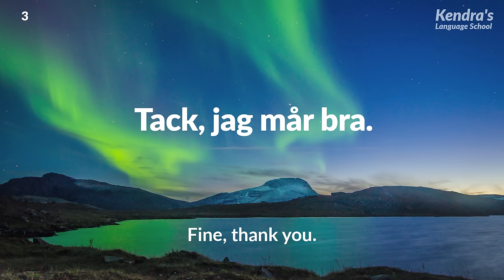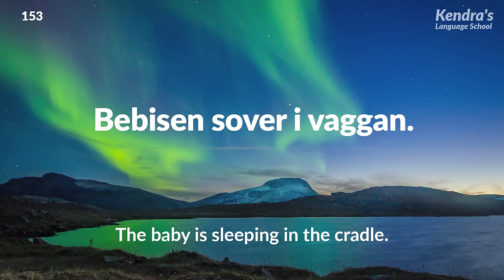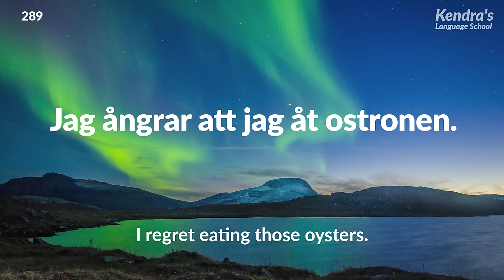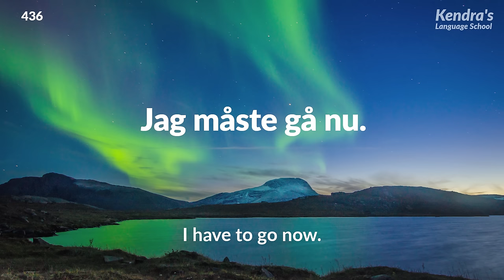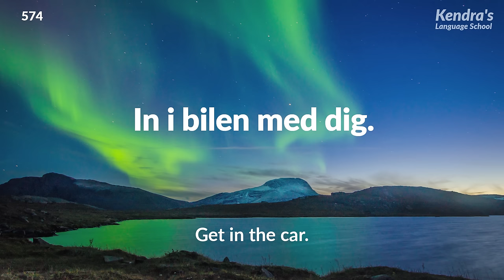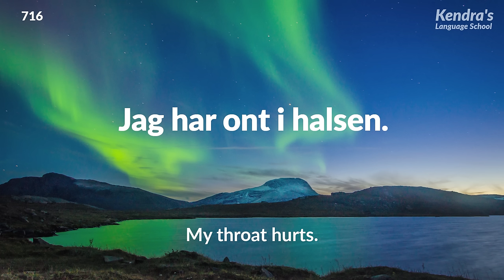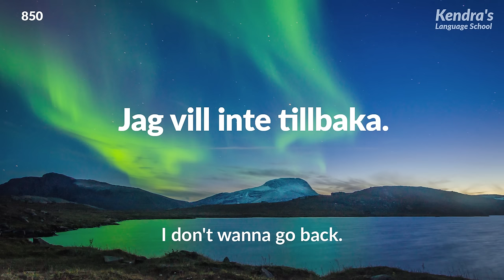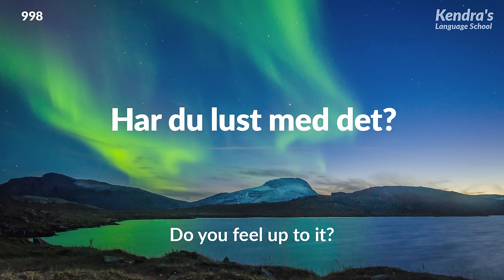1000 Most Useful Swedish Phrases for Conversation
Let's learn Swedish conversation with basic and useful phrases!
The audio will be played 2 times. By listening to the audio on repeat many times, the phrases you have learned will remain in your head.

Do you want to become able to speak Swedish fluently? If so, try reading aloud along with the video and audio! If you repeatedly practice, the phrases and vocabulary you have remembered will begin coming out of your mouth naturally.

| 1100 Basic English Phrases for Conversation
| Slow and Easy English Conversation Practice
| 1000 Useful Expressions in English
| Learn English Questions & Answers for Beginners